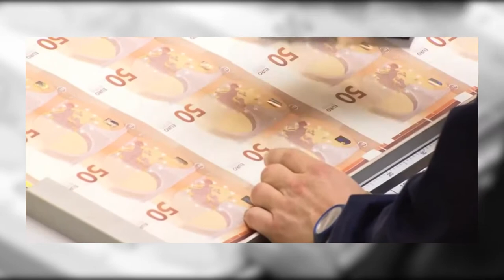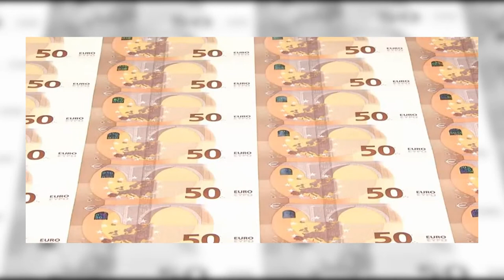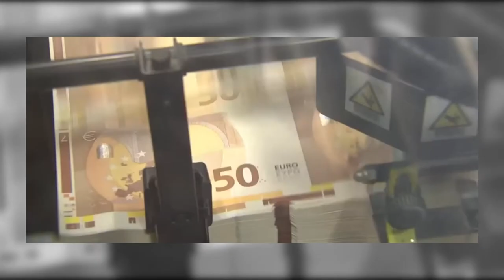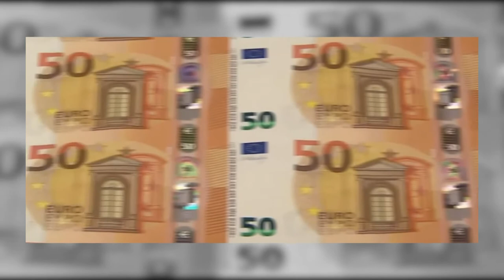Indian currency printing machine video 2018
The Reserve Bank of India (RBI), manages currency in India. The bank's additional responsibilities include regulating the country's credit systems and using monetary policy to establish financial stability in India. The institution is headquartered in Mumbai, India. Before 1934, the government of India had the responsibility of printing money. However, RBI was granted its role in currency management on the basis of the Reserve Bank of India Act in 1934. Specifically, Section 22 of the RBI Act gives the bank the authority to issue currency notes. The Reserve Bank of India has printing facilities in Dewas, Mysore and Salboni.